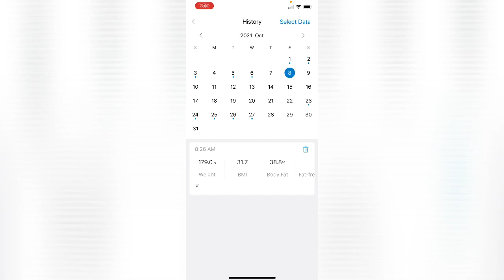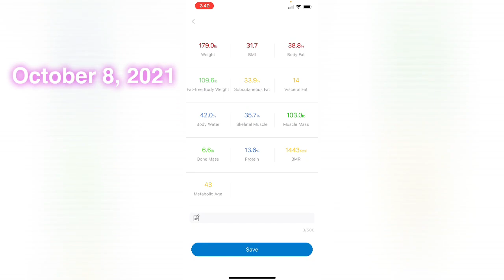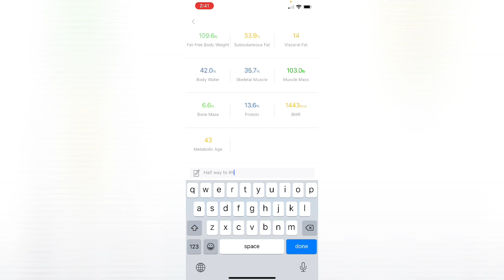How I lost 30 pounds [Optavia 5 & 1 program results]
I am Officially 30 lbs down on my journeyto60 and feeling great!

In this video I share some of my struggles on my Journey and how I’ve been working on overcoming them!

🎶Music🎵: “We got this” Alexandra Lvly